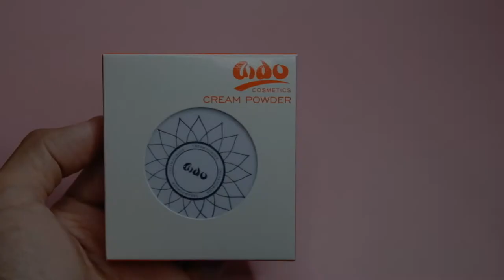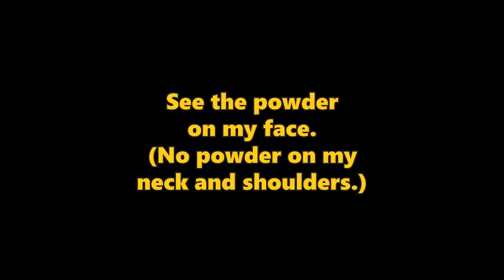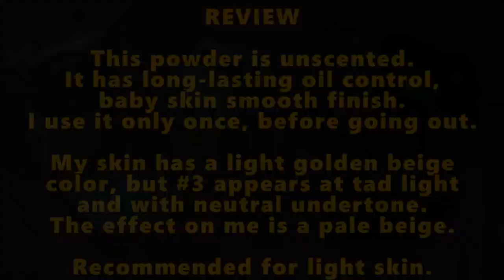Aido Cosmetics Cream Powder (Pinakamurang Face Powder!)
Aido Cosmetics Cream Powder
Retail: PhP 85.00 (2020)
Scent: None
Undertone: Cool

Aido Cosmetics Cream Powder is probably the cheapest high quality powder that you can find, at only 85 Pesos (it was around 75 Pesos in 2012). The pan is bigger than powders usually are, and it comes with a soft velvet puff and big mirror. It used to have a medicated scent in 2012 which I loved, but nowadays this is unscented.

The powder leaves a smoothy baby-skin finish and has excellent oil control that stays all day. My natural skin tone is a light golden beige, but #3 appears a tad lighter and has a cool undertone, the effect is a pale beige when I wear it.

You can find this powder in department stores and in Shopee.